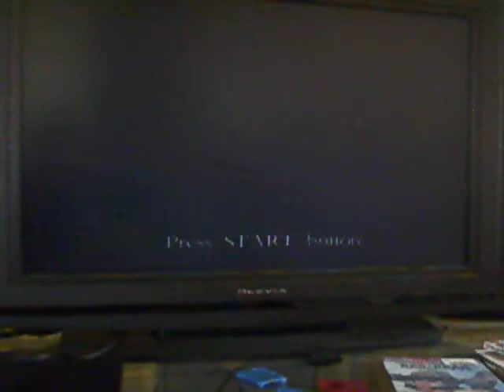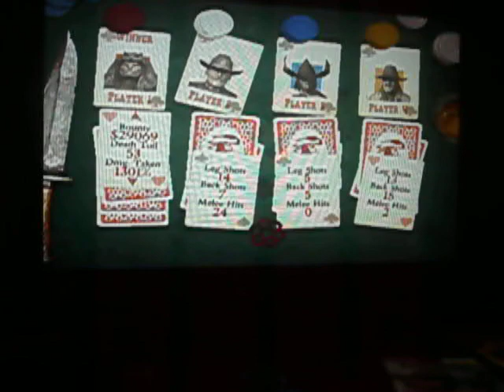RED DEAD REVOLVER SHOWDOWN(5)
CHARACTERS
GRIZZLEY
COLONAL DAREN
HOLSTEIN HAL
RICO PEDROSA